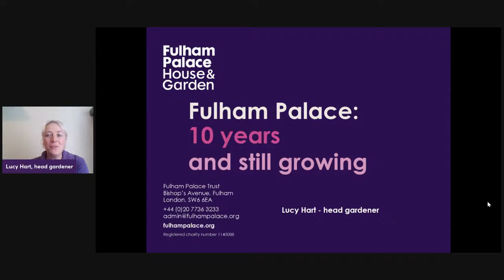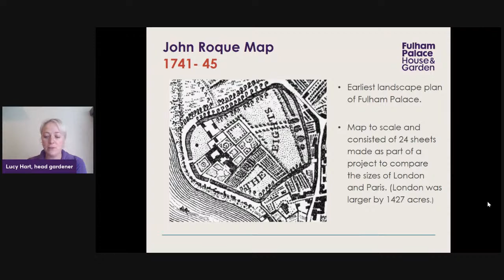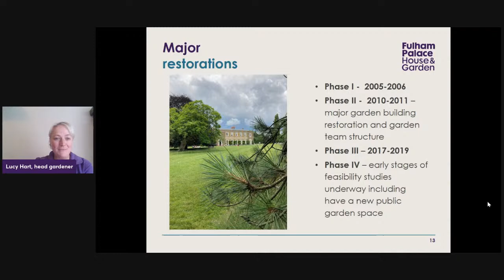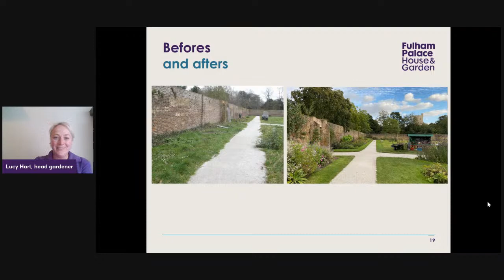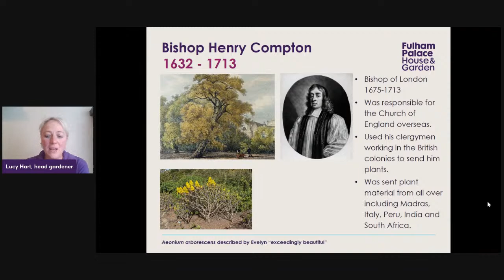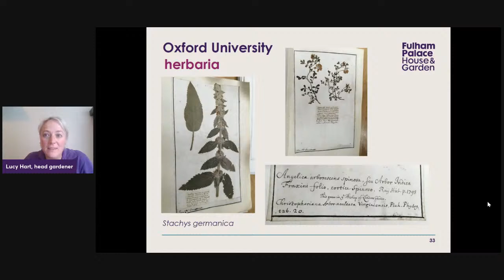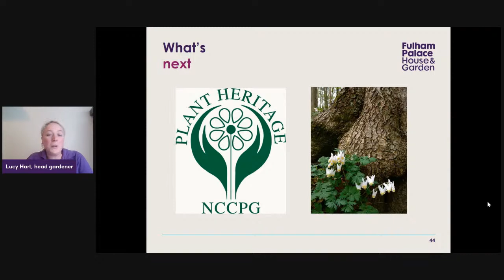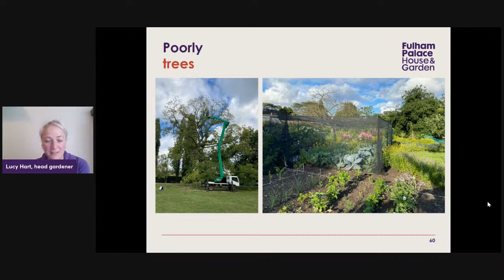10 Years and still growing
Head gardener Lucy Hart looks back at a decade in the Palace gardens, the incredible work that has been accomplished and the exciting future projects.